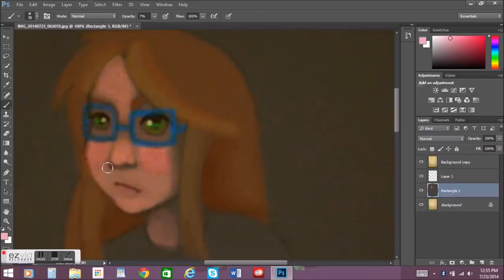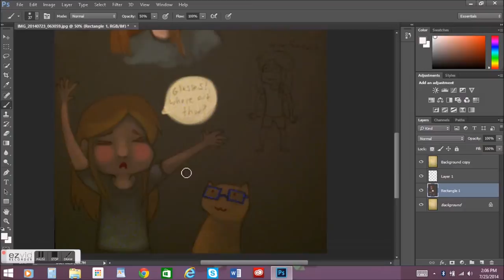Bii....Doodles!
Hiya! These are just some doodles I decided to color. Going to do these every once in awhile :) k? K.

Subject: Doodles

Video Capture: EZVID

Video Editing: Windows Movie Maker 2012

Tablet: Huion